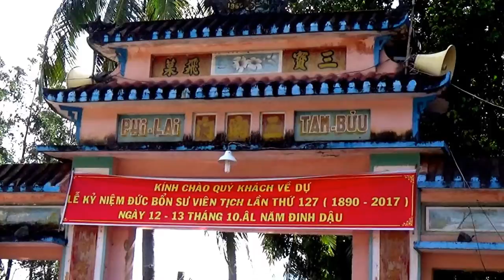Vào ngày rầm tháng 11 tại chùa Phi Lai / Tam Bữu, Ba Chúc, Tri Tôn, An Giang 02/12/2017